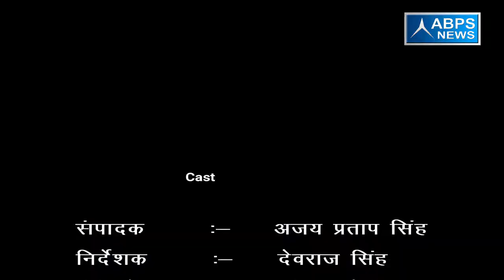ग्राम - चुबकिया , ब्लॉक - बहेड़ी, जिला - बरेली